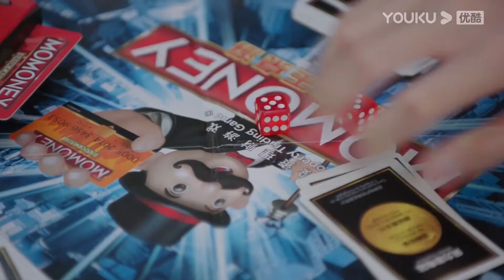【HIGHLIGHT】为了让落魄千金陪自己吃饭，霸道总裁还真是大费周章 | 人海之中遇见你 Meeting You, Loving You | 优酷宠爱剧场 YOUKU ROMANCE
人海之中遇见你 Meeting You, Loving You | 邓超元/张稀也/赵尧珂/周锐/李星辰/周麟嘉 | 都市爱情 | 优酷宠爱剧场 YOUKU ROMANCE

🤍主演：邓超元/张稀也/赵尧珂/周锐/李星辰/周麟嘉/梁振伦/陈诗敏/孙绍龙